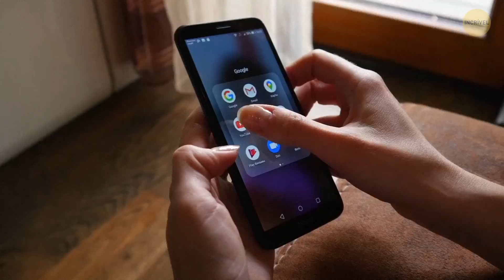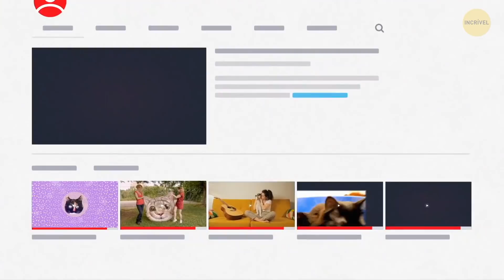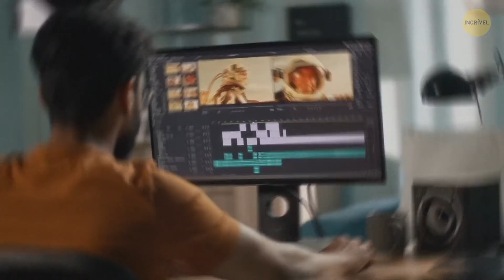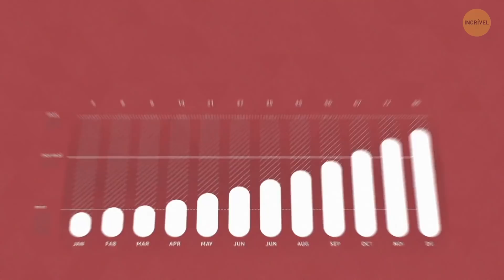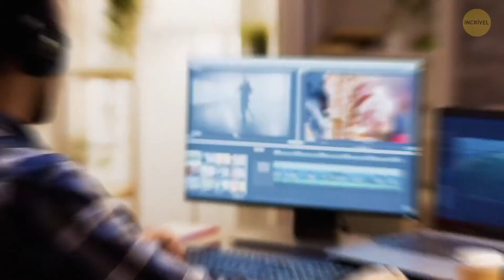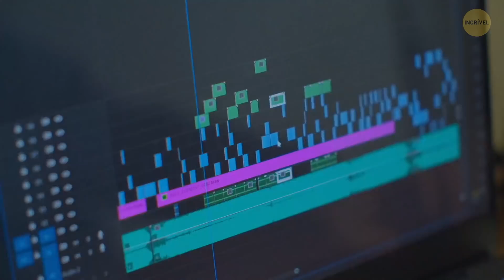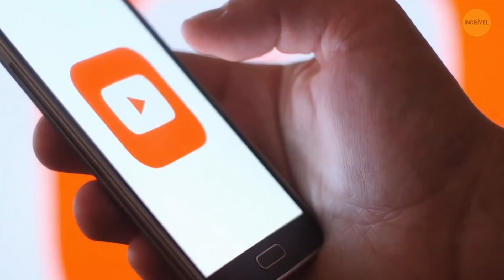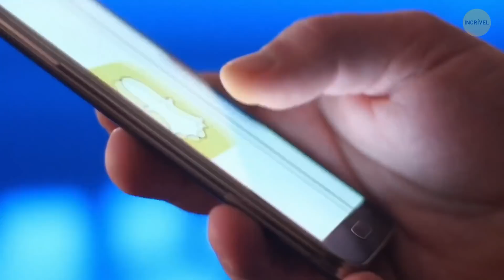Como Aumentar suas Visualizações no YouTube em 2022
Você acabou de lançar seu canal no YouTube sobre um conteúdo pelo qual é apaixonado. Ele tem um nome incrível que você criou e já começou a postar seus primeiros vídeos. Mas de alguma forma o canal está falhando: tem poucas visualizações, poucos comentários e as curtidas são apenas dos seus amigos. Aqui está um passo a passo que explica como se tornar um YouTuber de sucesso. Isso é o que você deve fazer para aumentar suas visualizações.

Animação criada pelo Incrível.